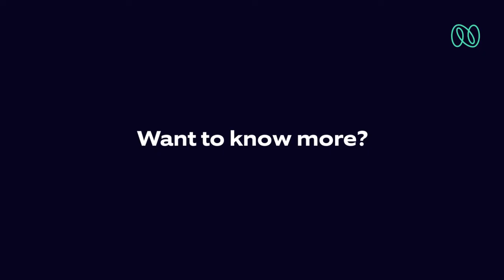Let's talk DevOps: Demystifying Chaos Engineering | Nagarro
Welcome to "Let's talk DevOps - DevOps made easy, one query at a time", a series where we answer popular questions and debunk some DevOps myths. In this episode, we move from chaos to clarity and demystify chaos engineering. And to know more about it, we have Nagarro expert Gurpreet Bhadesh here with us, who will walk us through building resilient systems and implementing Chaos Engineering practices.